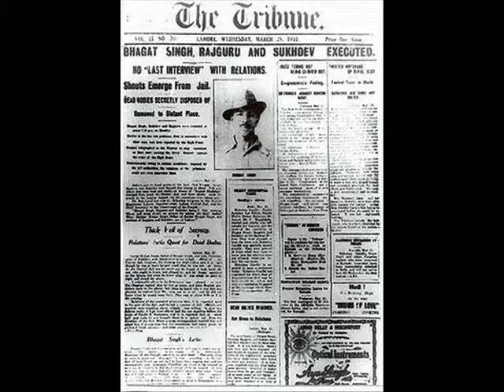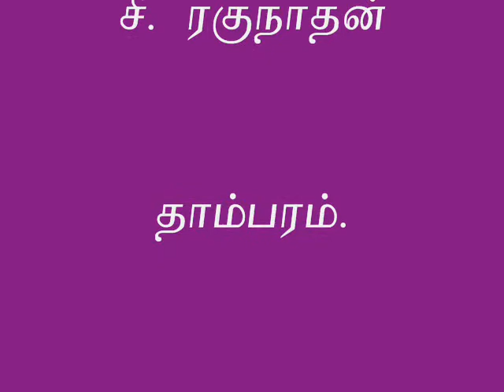கிங் மேக்கர் ஹர்கிஷன் சுர்ஜித்